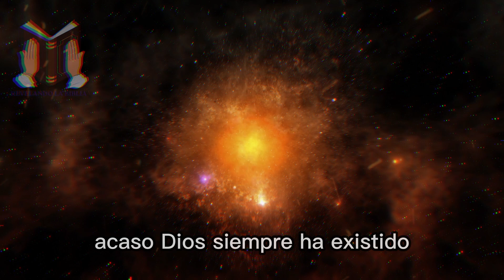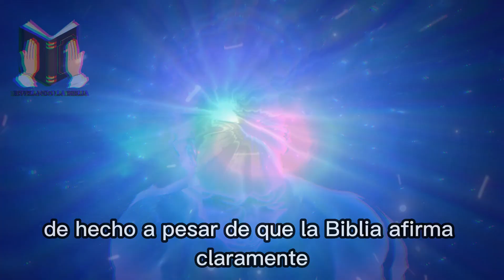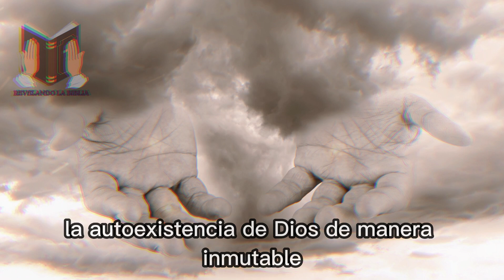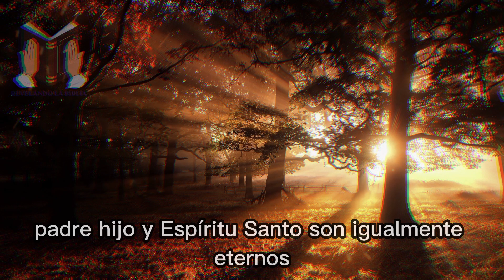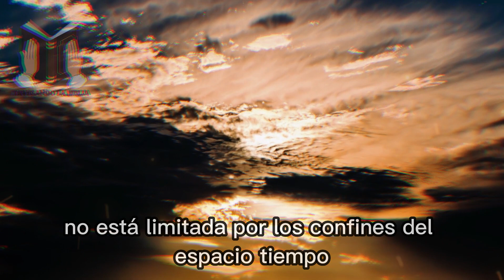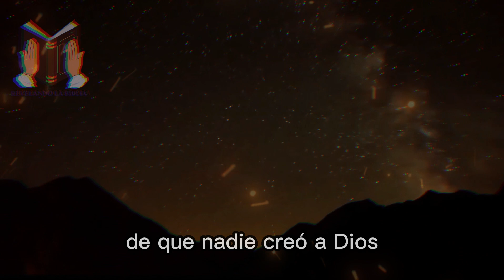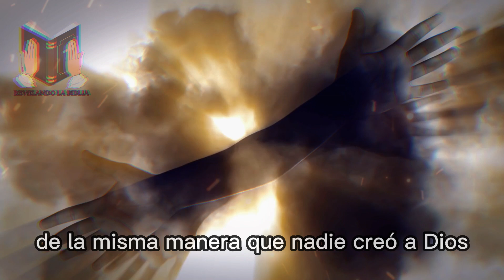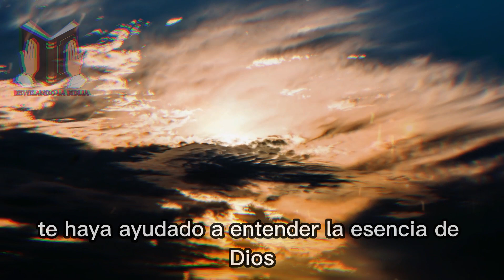El Misterio Divino Revelado: Descubriendo al Creador de Dios ¿Quién creó a Dios según la Biblia?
¿Sabes todo acerca de Dios? ¿Sabes quién lo creó? ¿Cómo ocurrió? ¿No? así que mira el video y entérate de todo.